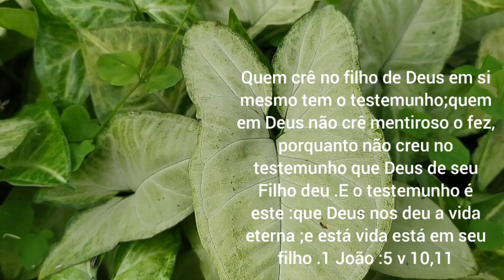Transforme as Áreas Sombreadas do Seu Jardim Com Essa Planta Singônio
flores para o seu jardim
Singônio,como cultivar singônio,como fazer mudas de singônio ,transforme as Áreas Sombreadas do seu jardim com essa planta singônio , Singônio e uma folhagem linda que pode ser cultivada como planta rasteira , trepadeira e como pendente